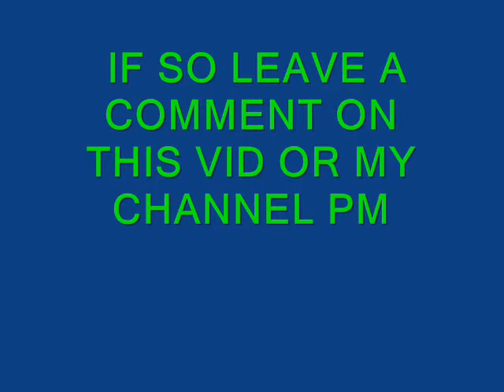TO ALL RAILWAY YOUTUBERS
IM AM THINK OF SETTING UP A GROUP CALLED GWR FANS  FOR VIDS OF GWR - GREAT WESTERN STEAM LOCOS IF YOU CAN HELP ME THAT WOULD BE GREAT  IF YOU KNOW HOW OR YOU HAVE A VID ALSO YOU WANT TO JION JUST LEAVE ME A PM OR COMMENT ON THIS VID OR ON MY CHANNEL .

                         THANKS
                                             TOM -5029TOM